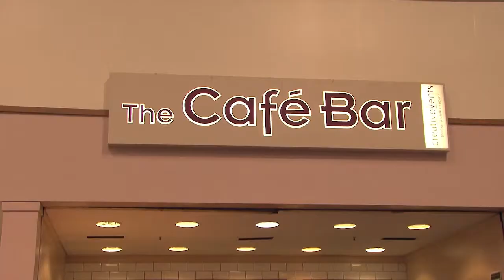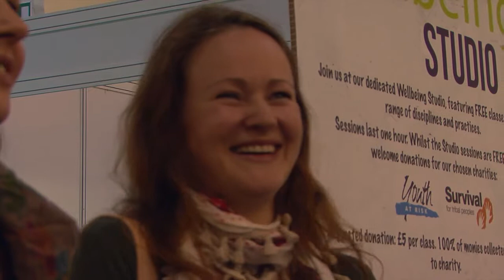MBS London May 2013 Presentation Highlights (Simon Welsh Poetry)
A 12 minute video of the highlights of the Simon Welsh Poetry stage presentation at the Mind Body Spirit Festival, Earls Court, London, May 2013